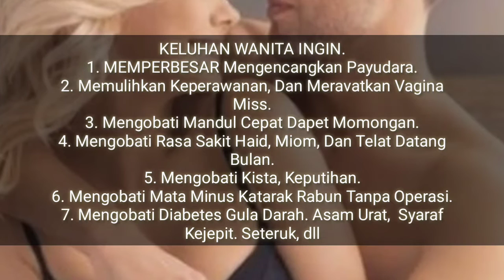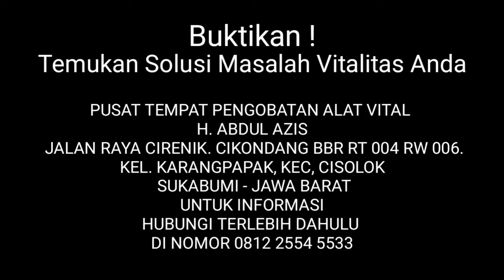www terapipembesarpenistangerang web id